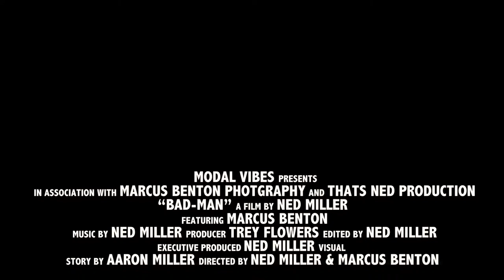Ned Miller Presents "BADMAN" Starring: Marcus Benton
Ned Miller Presents
“BADMAN” The Movie - STARRING Marcus Benton
“BADMAN” The Single Coming Soon.
“OH-SO MOXIE” The Album — January 28th
Shot by: Ned Miller
Edited by: Ned Miller
Dir 🎬 by: Ned Miller